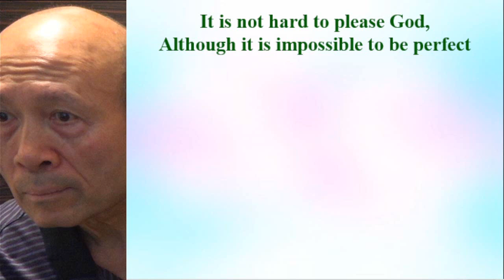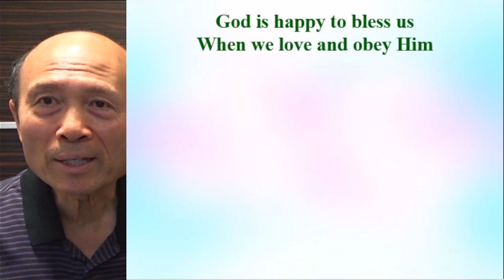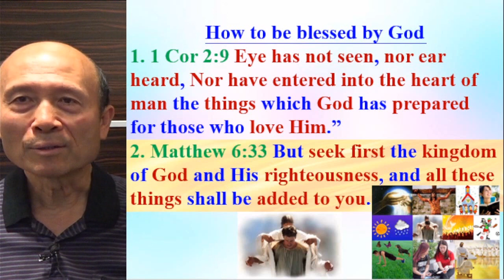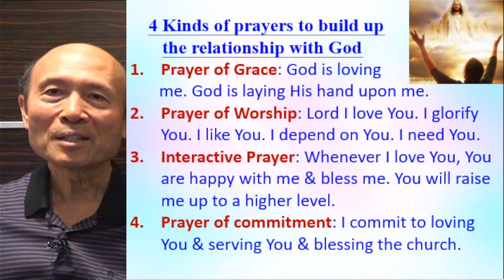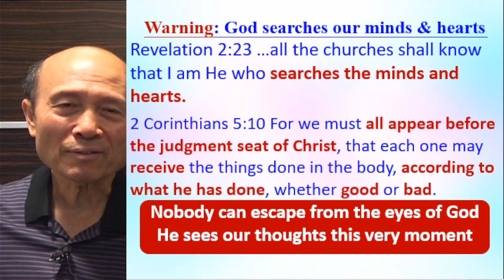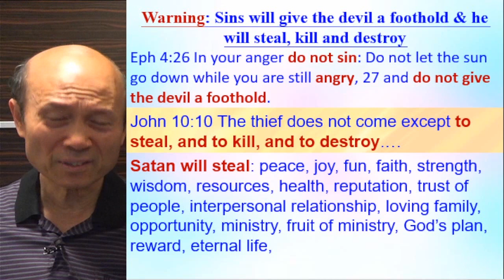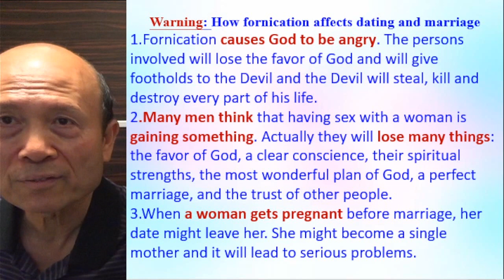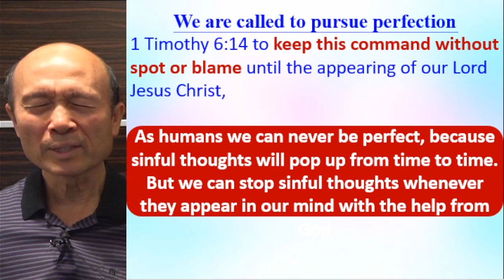It is not hard to please God - Eng – 2023.12.19 Pastor Yip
It is not hard to please God